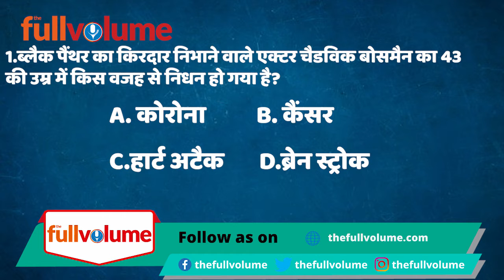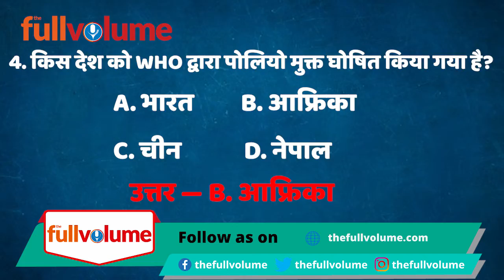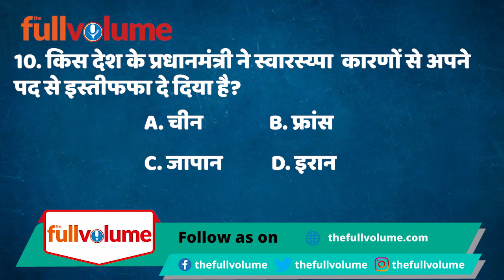Current Affairs 29 August 2020 | The full volume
thefullvolume Provide

Raj Construction,
Block-D 90 Feet Road,
Malahi Pakri,
Kankarbagh,
Patna